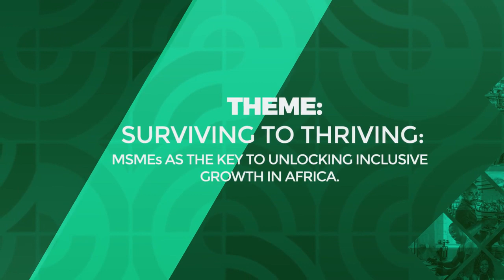DBN LECTURE SERIES 2019 TV COMMERCIAL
Theme: Surviving To Thriving: MSMEs as the key to unlocking inclusive growth in Africa